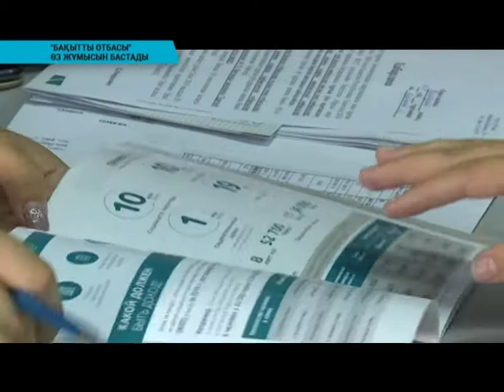"БАҚЫТТЫ ОТБАСЫ" ӨЗ ЖҰМЫСЫН БАСТАДЫ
Оралдық 170 жанұя “бақытты отбасы" бағдарламасына қатысу үшін жолдамаға ие болады. Бұл туралы қалалық әкімдәкте өткен жиында белгілі болды.